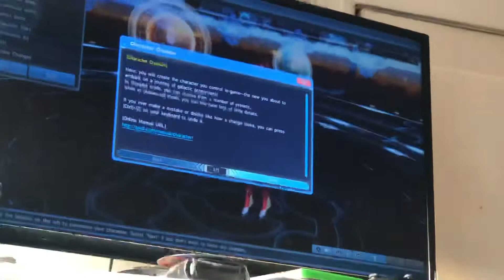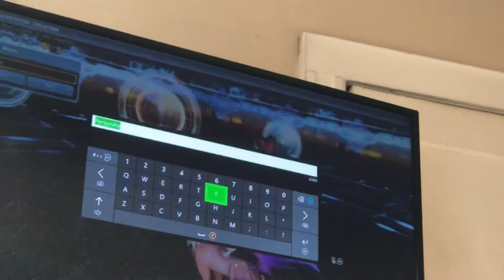Pso 2 choosing be human summoner